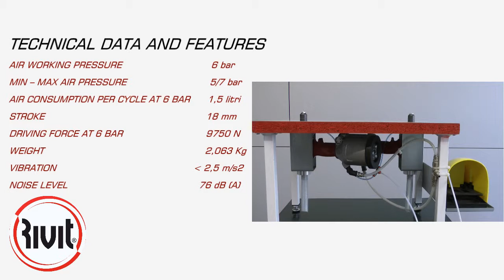Rivit RIV505SM (ENG) modular system with tool for blind rivets